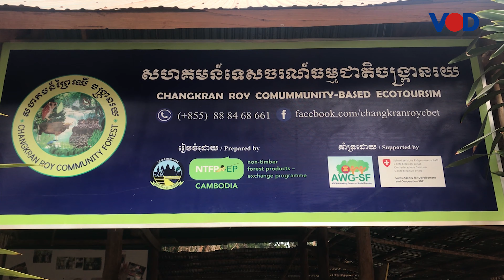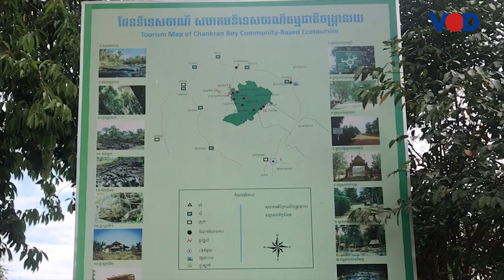Eco-tourism in Siem Reap - តំបន់​អេកូ​ទេសចរណ៍​​ព្រៃ​សហគមន៍​ចង្ក្រាន​រយ​នៅ​ខេត្ត​សៀមរាប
បទយកការណ៍៖ ​ព្រៃសហគមន៍ចង្ក្រានរយនៅខេត្តសៀមរាប ប្រែក្លាយជាតំបន់អេកូទេសចរណ៍​​រកចំណូលជួយសហគមន៍
រាយការណ៍ដោយ លោក សូត សុខប្រាថ្នា
| កាត់តដោយ លោក ស្រី សុ័ក្រ្ត